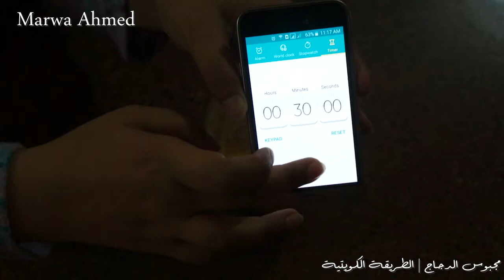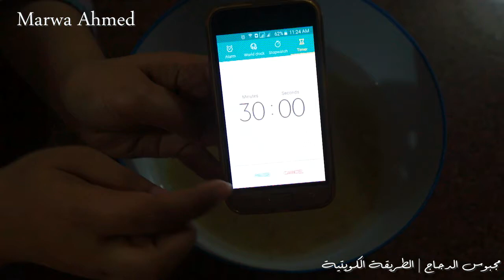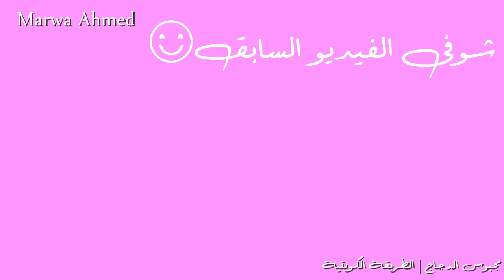المطبخ | مجبوس الدجاج | الطريقه الكويتيه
جايبالكم من المطبخ الكويتى - الخليجى وصفه عظيمه ولذيذه جدا ♥
مجبوس الدجاج على الطريقه الكويتيه ♥ يارب تعجبكم
السلام عليكم ♥
انا مروه احمد مصريه يوتيوبر ...
الكاميرا : Sony HD NEX-C3
برنامج المونتاج : Adobe primere
متنسوش تتابعوني علي :
instgram : marwaahmed_92